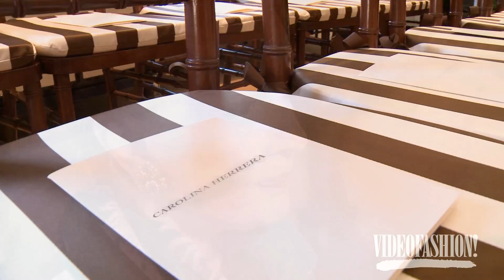Carolina Herrera Bridal Spring/Summer 2014 - Videofashion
Designer Carolina Herrera takes lace to new levels of elegance for her Spring 2014 bridal collection.